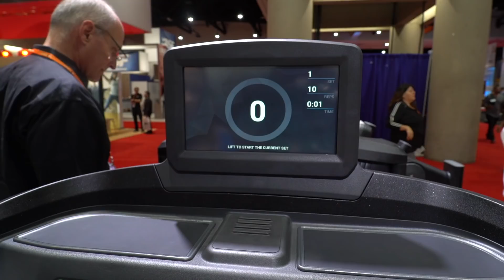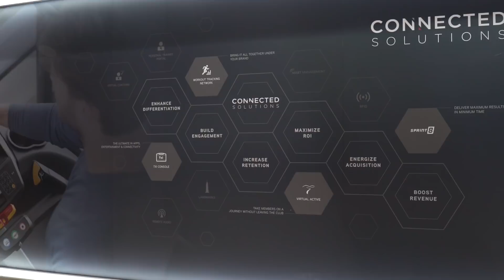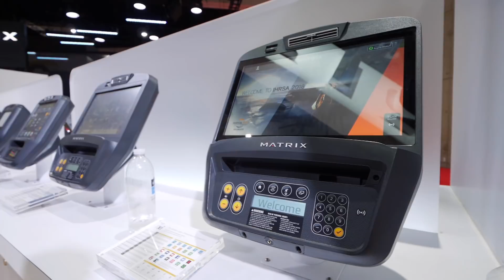Matrix Exhibits at IHRSA 2018